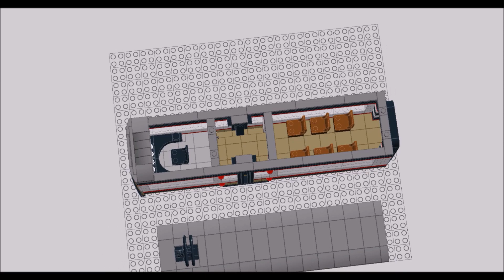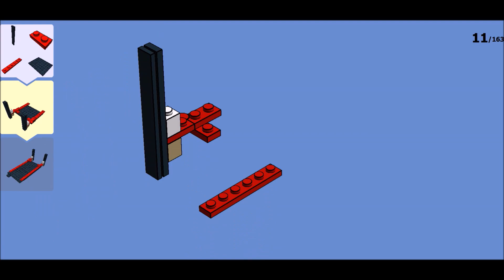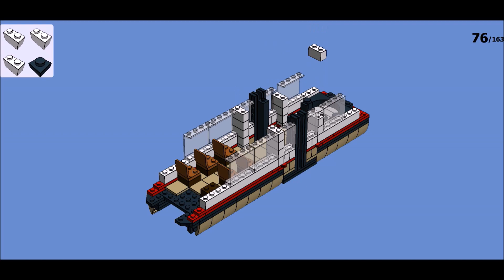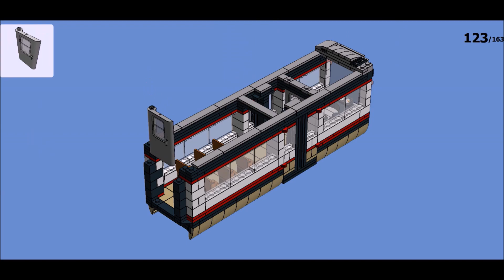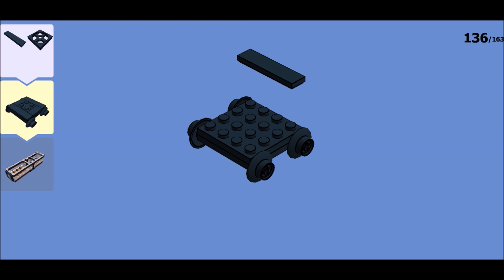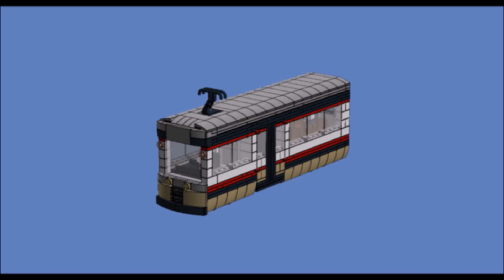LEGO Train - Tramway - Streetcar - Straßenbahn - MOC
LEGO Train - Tramway
LEGO Train - Streetcar
LEGO Zug - Straßenbahn